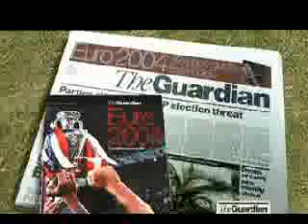allenamento di finzioni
Allenamento di Finzioni: Tipico allenamento della della Juventus. Ma Dio esiste, ed infatti sono stati tutti puniti e mandati in Serie B!